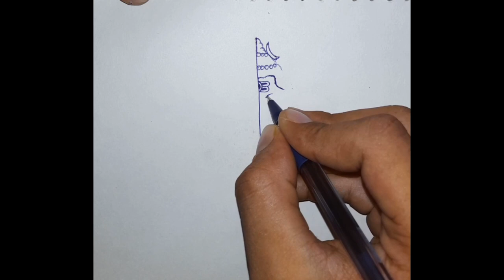Mahadev Drawing | How to Draw Mahadev Drawing most easy step step | Sketch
Mahadev //@Drawing

Mahadev ka Drawing bnane me bahut achha Lagata hai
Most easy step by step Mahadev Drawing

Mahadev ka Drawing bnaya hai Art 🎨 by Navneet chaudhary